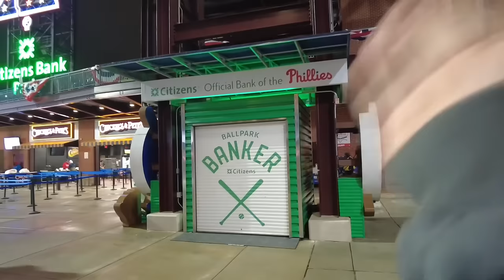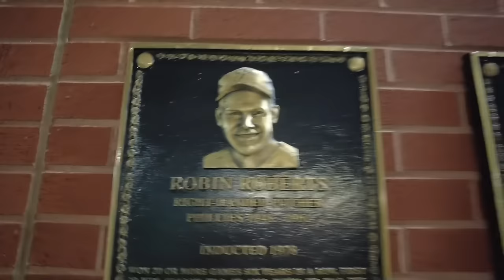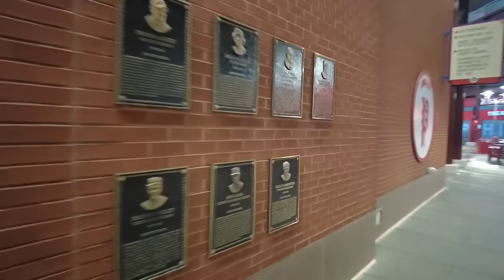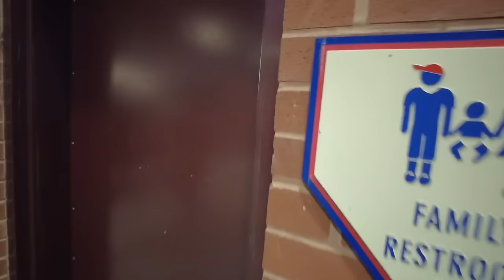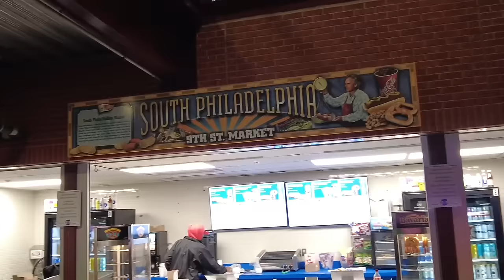CITIZENS BANK PARK IS EMPTY - STADIUM TOUR AFTER 4 HOUR RAIN DELAY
Come Sail with the Philly Captain as he goes to Citizens Bank Park to watch the Phillies take on the Cincinnati Reds. The game was originally start at 1 PM. It was pushed back to 4 Pm. It didn’t start till 8 PM. The Captain couldn’t find the Krew so he takes you on a tour of his home away from home.